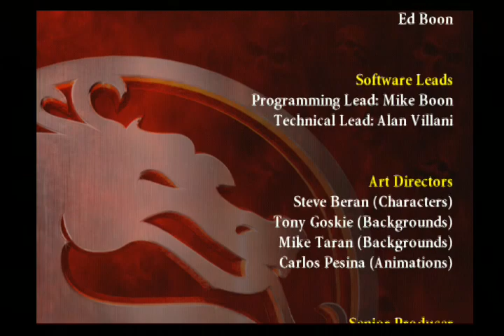Mortal Kombat Armageddon (PS2) - Shujinko - Arcade Mode - Max Difficult - No Continues